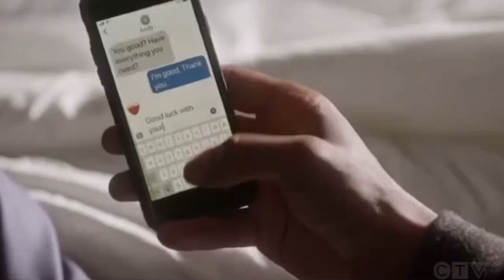Roberts AA meeting